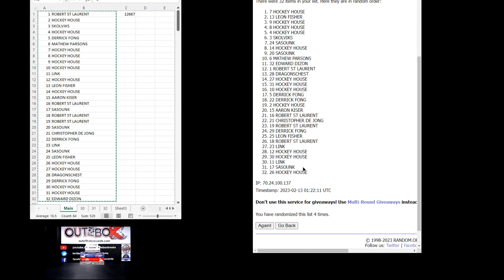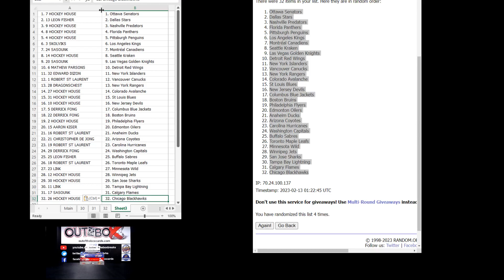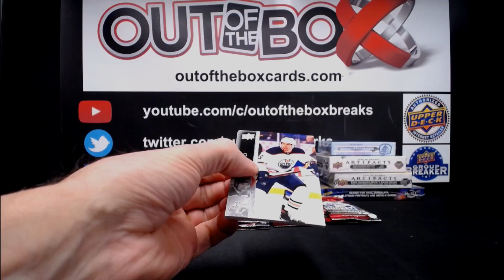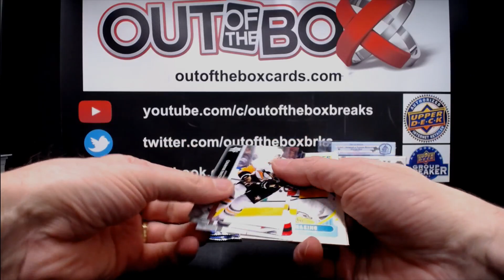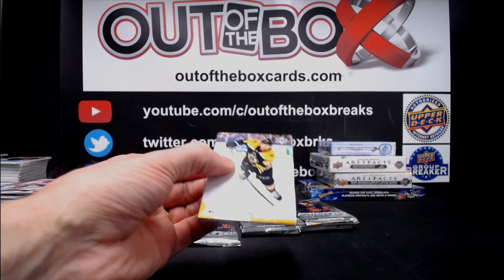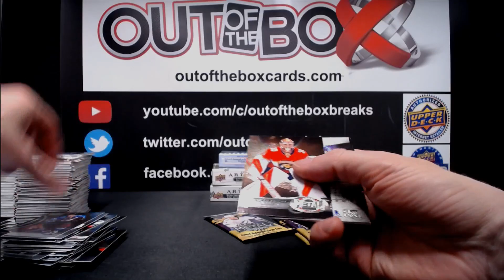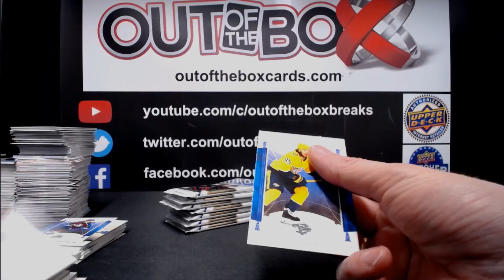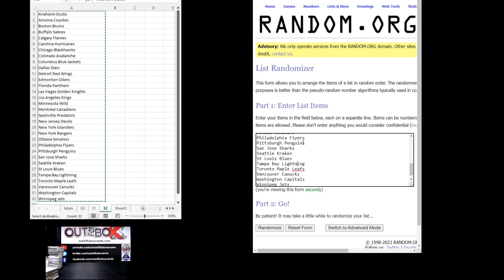Out Of The Box Group Break #12667 7 BOX MIXER RANDOM WITH CUP SPOT GIVEAWAY #23